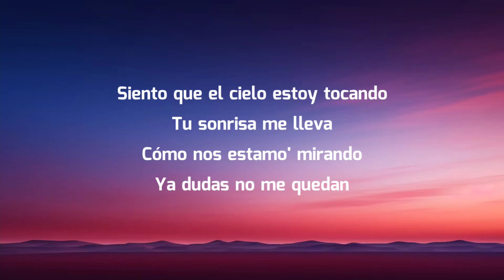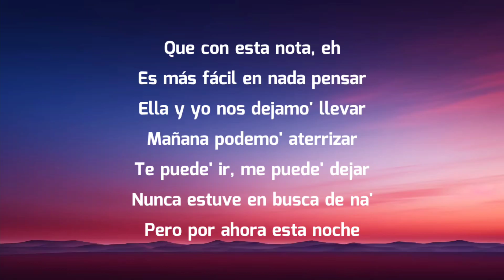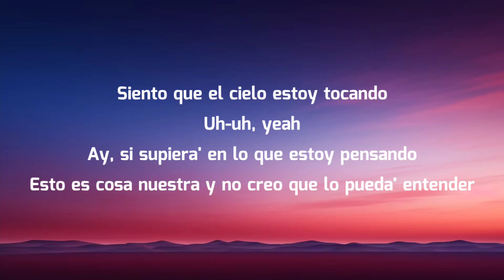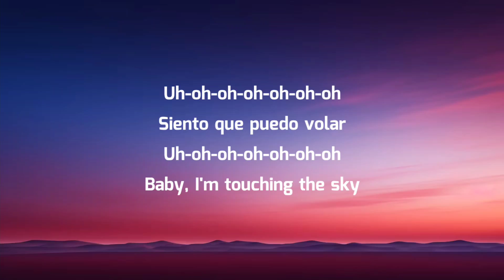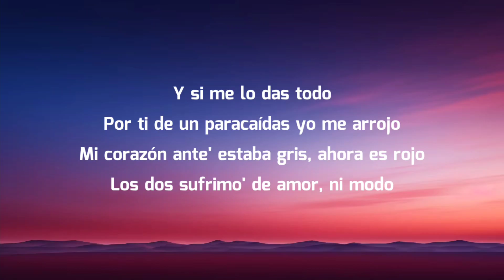Rauw Alejandro - Touching The Sky (Letra/Lyrics)